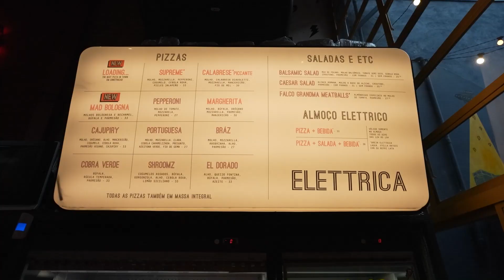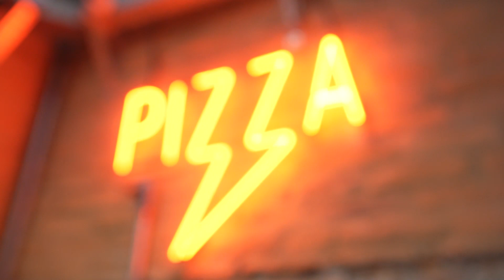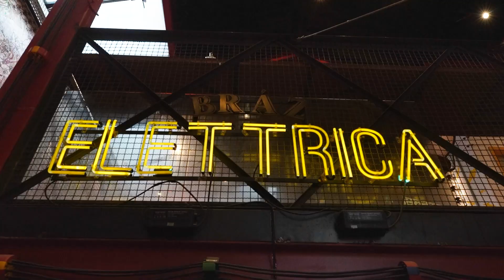PIZZA BOA COM DNA VARIADO É NA BRAZ ELETTRICA